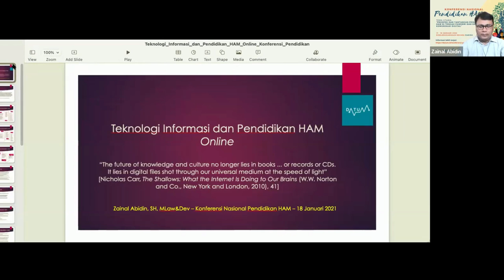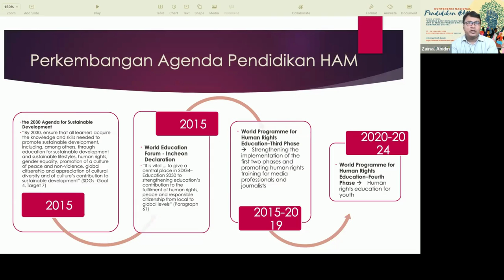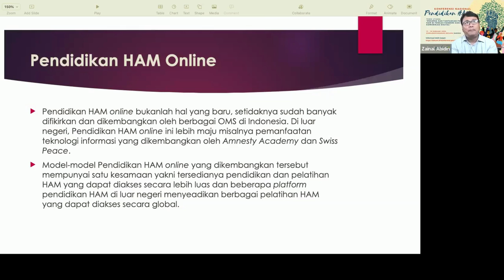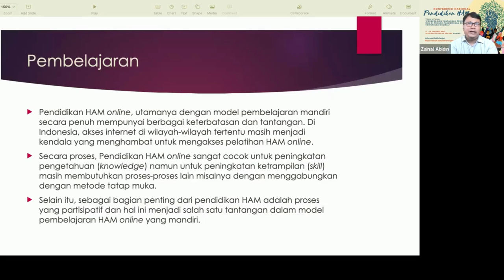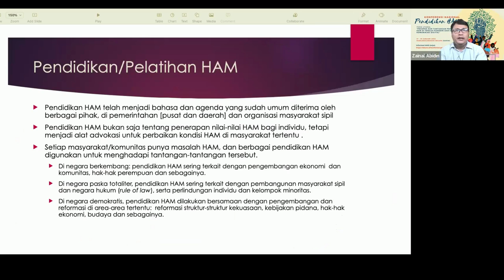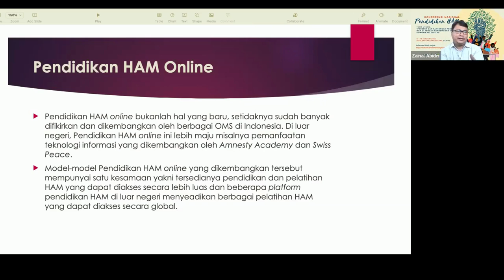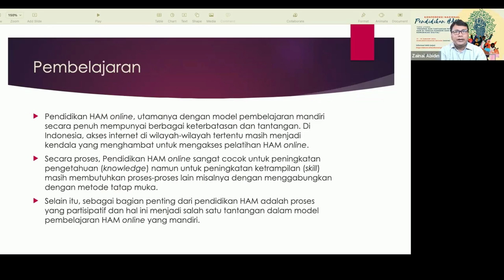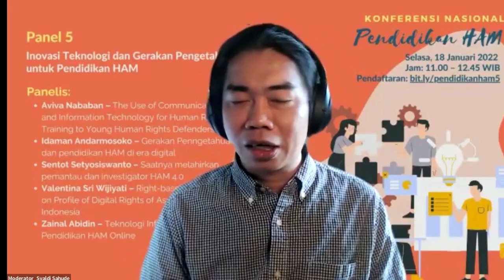Zainal Abidin – Teknologi Informasi, Pembelajaran Mandiri dan Pendidikan HAM Online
Konferensi Nasional Pendidikan HAM diselenggarakan pada 17-19 Januari 2022. Pada Panel 5 tema yang dibahas adalah Inovasi Teknologi dan Gerakan Pengetahuan Digital untuk mendukung Pendidikan HAM .

Banyak teknologi inovatif yang dapat mendukung kerja-kerja pendidikan HAM. Di saat yang sama berbagai pengetahuan digital juga makin berkembang. Sejauh mana para pendidik HAM di Indonesia mampu mengejar, beradaptasi, atau bahkan memanfaatkannya? Ini adalah panel yang menarik untuk melihat bagaimana pendidik HAM menggunakan inovasi-inovasi teknologi yang mampu mendukung kerja-kerja mereka.